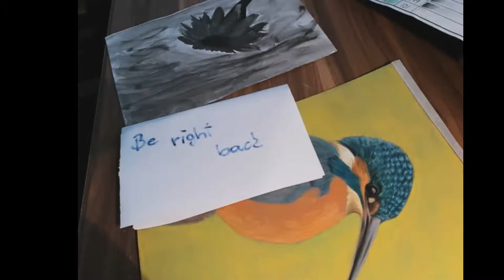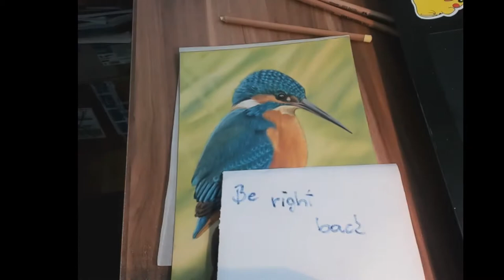Kingfisher in pastel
I'm sorry, but I lost a first part of a video!

Pastel drawing of a lovely kingfisher.

Photo refence: Bob Barton

Materials used:
- Pastelmat
- Faber-Castell Pitt pastel pencils
- Koh-I-Noor pastels